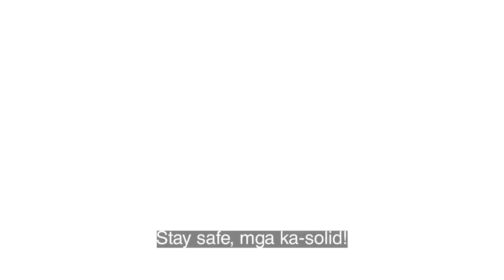SOLID NORTH BUS Preventive Measures - Premium Point to Point Bus - Your safety is our top priority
Pangasinan Solid North Transit, Inc.

Your safety is our top priority. We at Solid North have increased our efforts in disinfecting our buses and terminals and ensuring that we do this on every trip to protect our customers and personnel from the spread of the virus. Let’s all work together to adhere to proper hygiene for our own health and safety. Solid, laban!

Practicing basic hygiene is the best thing you can do, according to doctors and health experts. 🧬 Here are a few coronavirus preventive tips to keep in mind

1. Wash your hands with soap or use a hand sanitizer that contains alcohol. 🧼
2. Wear face masks in crowded places. 😷
3. Sneeze and cough into tissues or the crook of your elbow. If you get snot or spit on your skin, clean it off right away. 🤧
4. Avoid touching your face with unwashed hands. 🖐
5. Avoid close contact with people who are sick, especially people exhibiting respiratory symptoms and fever. 🙅‍♂️
6. Best to stay home when you're sick. 🤒

LET'S BE REAL: IT'S JUST A GAME; IT'S JUST ENTERTAINMENT
- Just play, have fun, enjoy the game!

* Euro Truck Simulator 2 (BUS SIMULATOR for ETS 2 PH MOD) version 1.37
BUS MOD: PANGASINAN SOLID NORTH BUS SIMULATOR MOD PHILIPPINES
BRAND: Irizar i6
ENGINE: MAN 460 HP
GEARS: 12